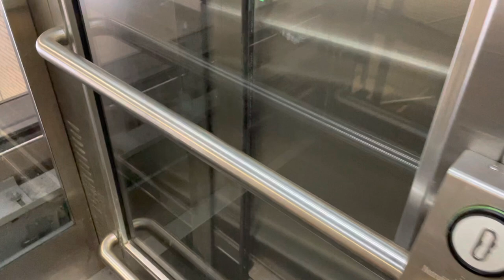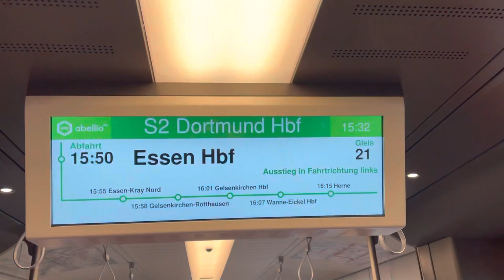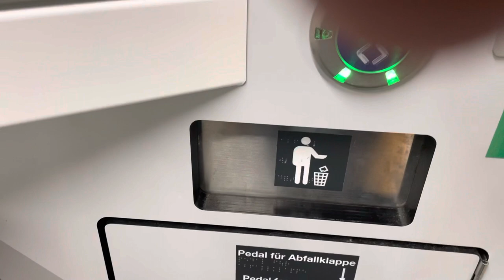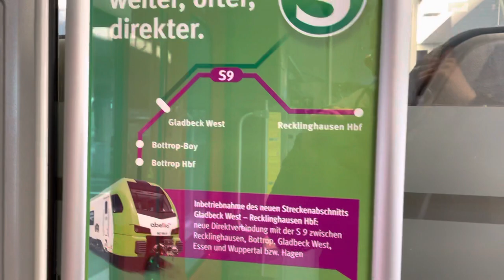Rundgang Stadler Flirt 3 XL der Regiobahn (zur Leihe bei Abellio)